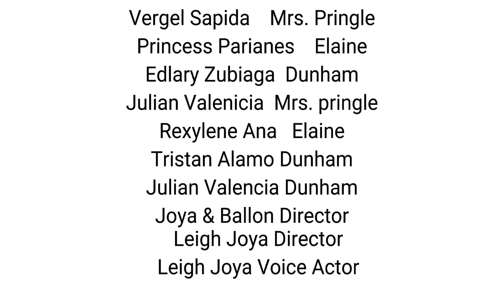FOURTEEN - one act play // Group 2